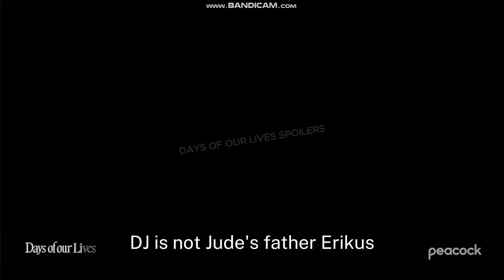Days of Our Lives today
Greeting to all viewers, thank you for tuning in to my channel. I sincerely hope that each one of you is enjoying a delightful day.

Days of our update news

Please note:

This channel may include copyrighted materials without obtaining explicit permission from the owner. This allows for the use of copyrighted material for purposes such as criticism, comment, news reporting, teaching, scholarship, and research.